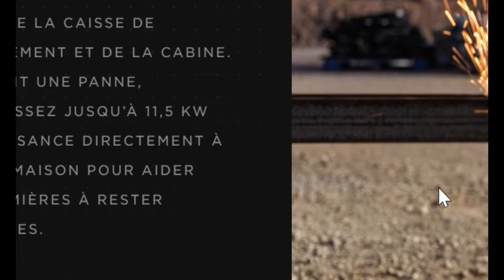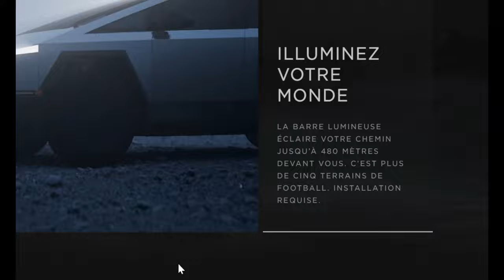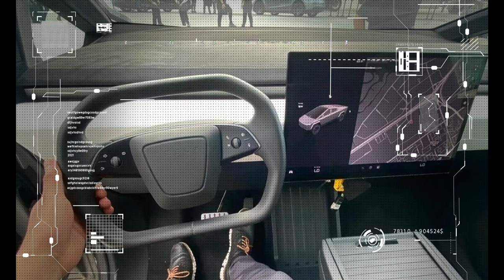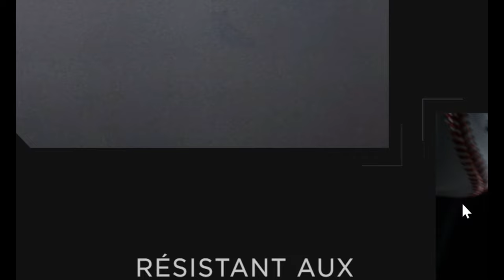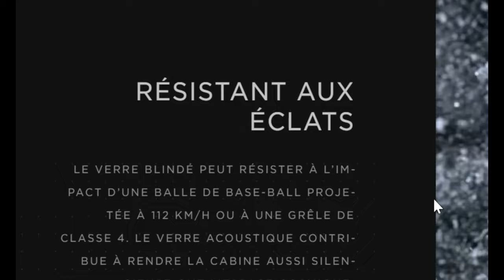“Dèyè Volan Yon Nouvo pick up tesla {li pa pran gaz } !!! se te yon bel eksperyans Eksperyans